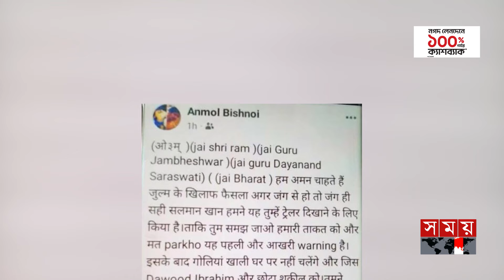সালমান খানকে গু*লি করে হ*ত্যার চেষ্টা! | Salman Khan | Galaxy Apartment Incident | Somoy TV